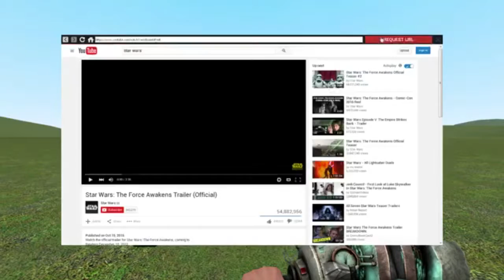NOT A MEDIA PLAYER AD